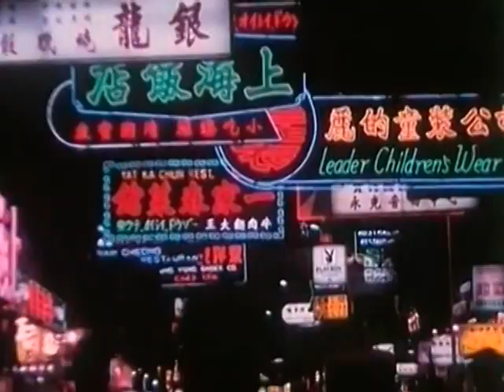外国美女商业间谍 中共广交会 Canton Fair CCP China spying